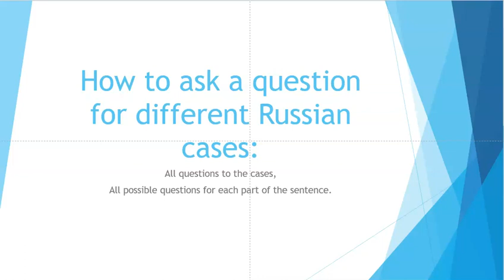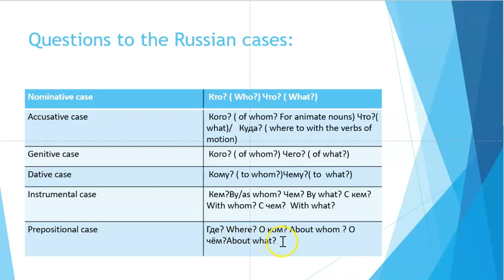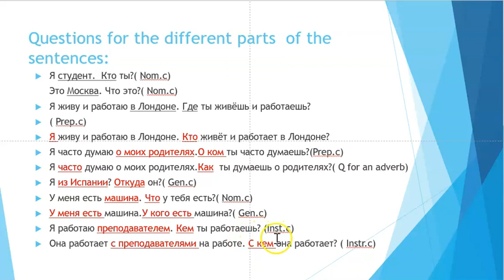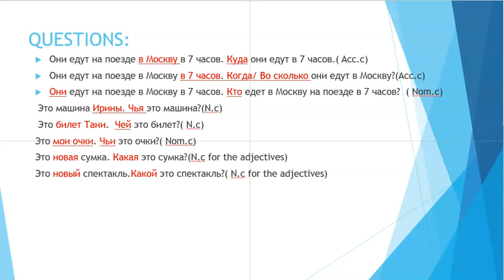ALL QUESTIONS TO THE RUSSIAN CASES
What  are you learning in today's lesson:
 MAIN QUESTIONS TO ALL 6 CASES
 QUESTIONS TO THE DIFFERENT PARTS OF THE SENTENSE(NOUNS/ADJECTIVES/PRONOUNS/ADVERSB)
 STARTING FROM КТО? AND FINISHING WITH ОТКУДА?

For whom our channel is designed for :
Our channel has been designed and aimed for following:
 to reach your full capability in the Russian language such as being able to: speak, read, write and talk confidently;
 to get anyone to speak fluently and professionally in Russian;
 to get you to reach your full potential and strive for success in all aspects of language learning.

Creator of the channel :
This channel is created by a professional Russian teacher who has more than 20 years teaching experience in London.

What will you be able to learn:
Starting from learning the alphabet and how to read in Russian up to how to speak confidently and constructing basic structures and asking basic sentences. If you are steadying Russian you can use our materials as self study to help improve you in the Russian language.

All videos are created by Innovative Languages  4 U and all copyrights reserved.